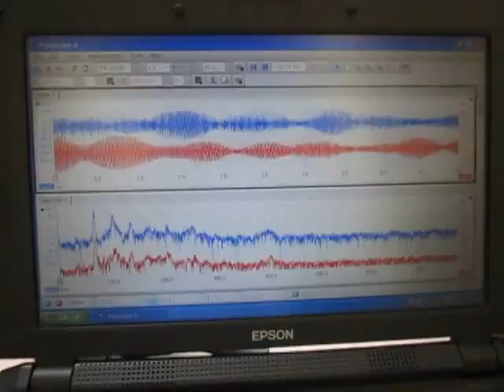超音波装置 Supersonic wave system